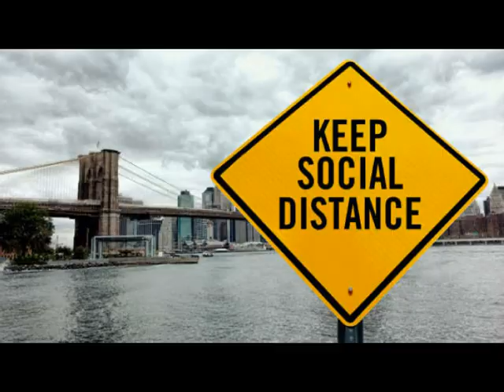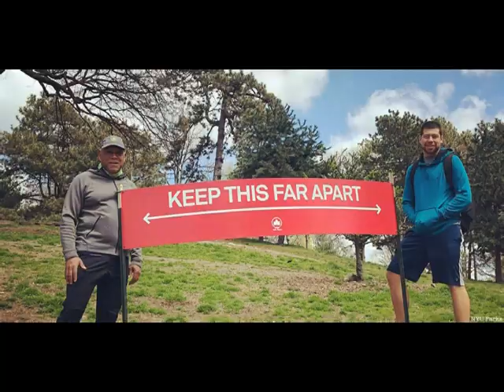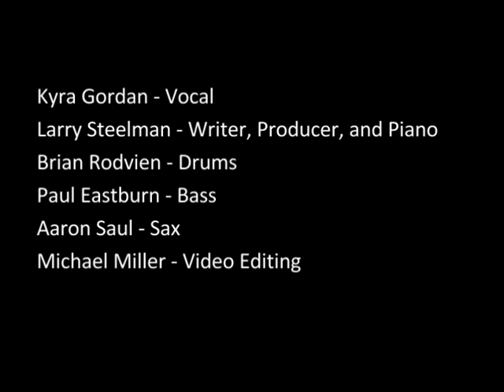Social Distancing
Impressions of social distancing from around the world during the coronavirus pandemic.
Kyra Gordan - Vocal
Larry Steelman - Writer, Producer, and Piano
Brian Rodvien - Drums
Paul Eastburn - Bass
Aaron Saul - Sax

Video editing by Michael Miller